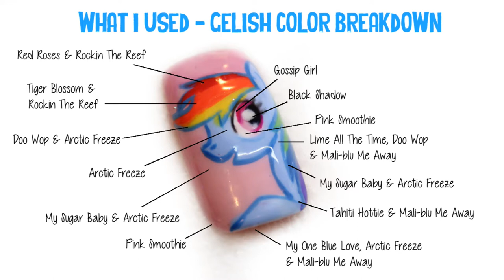Rainbow Dash Nail Art Timelapse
This is the first of my Gel Polish Cartoon Series. In this video I will paint My Little Pony Rainbow Dash using Gelish soak off gel polish. The nail art is shown in time-lapse not as a tutorial. but I did break down the colors used.

This design can easily be recreated using your choice of nail polish, nail art paints or acrylic paint, I just prefer he look of gel polish nail art

Gelish Colors used:
Pink Smoothie
Arctic Freeze
Mali-blu Me Away
My One Blue Love
Doo Wop
Tiger Blossom
Rockin the Reef
Red Roses
My Sugar Baby
Tahiti Hottie
Lime All The Time
Gossip Girl

I will be painting lots of different cartoons for this series, if there is a character you want to see let me know and I will do my best to do it for you!